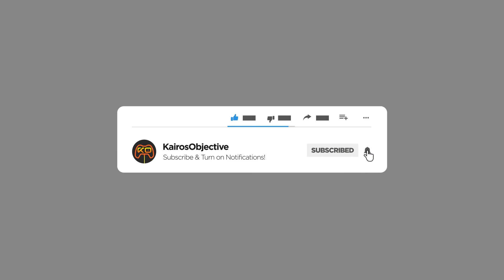Let's Play Beyond Mankind The Awakening (Indie Post Apocalyptic) Part 3 Cadwallon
LATE UPLOAD. This video was somehow missed. It introduces us to our leader at the time.